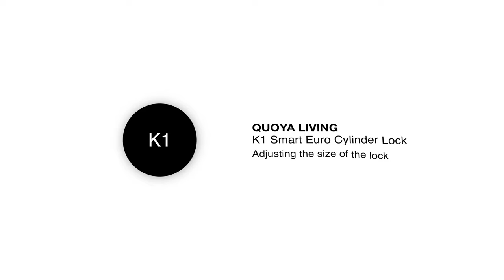QUOYA Living- K1 Smart Euro Cylinder Door Lock- Setting up and adjusting the lock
Here at QUOYA Living, we specialise in modernising smart home devices and producing them at affordable prices.

All of our smart products have been designed with ease-of-installation, as well as product longevity, in mind. We’ve placed a huge amount of effort into ensuring that our products are easy to use and even easier to love! Everything from the materials we use to our pledge to great customer service has been done with you in mind.